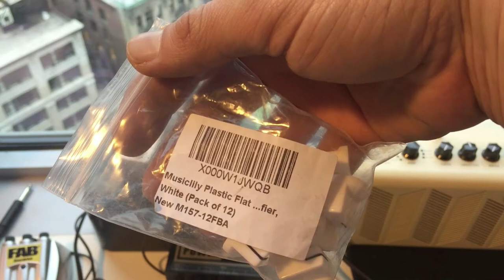Musiclily Plastic Stove Top Style Control Knobs ★ First Look ★ Review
Musiclily Plastic Stove Top Style Control Knobs for Preamp Amplifier Effect Pedal Guitar Bass

For guitar bass and amp knobs replacment, Stove top style
Small size, fits 6mm shaft diameter import concentric pots and split shaft pots.Not for Fender,CTS,Dimazio pots.
Material: Plastic; Color: White; Metric Size is popular in guitars bass made outside the USA/Mexico.
Length:21.5mm,Width:16 mm,Height:13 mm
Package include: 12 pcs knobs

- Download Drum Loops -- Apple Loops | Reason Refills | Drum Loops 4 Stylus RMX

Massive library of cutting-edge grooves. Sure to provide you with years of inspiration.

8427 Apple Loops for Logic Pro & Garageband
5845 Drum Loops & 307 Redrum Kits for Reason
5845 Drum Loops for Stylus RMX
80 Warped Kit & Percussion Loops 75 BPM Wav Files.
127 Percussive Acoustic Guitar Beats Vol. 1 - Wav & Apple Loops.